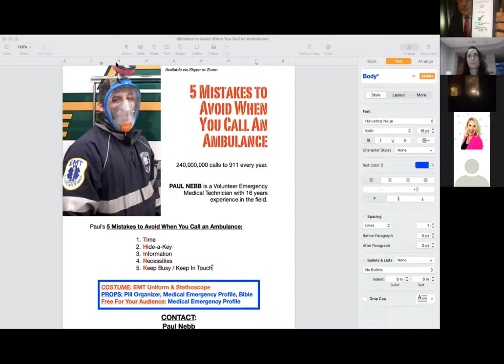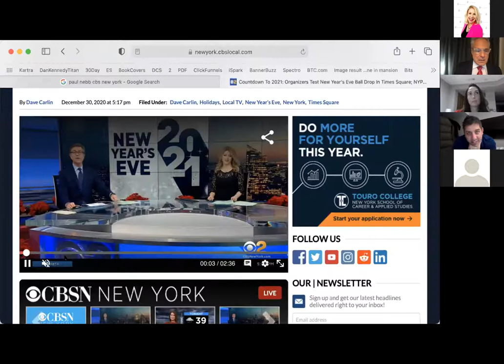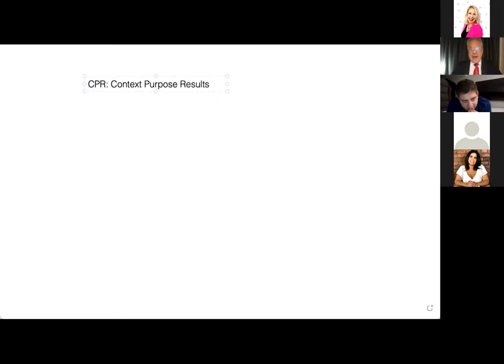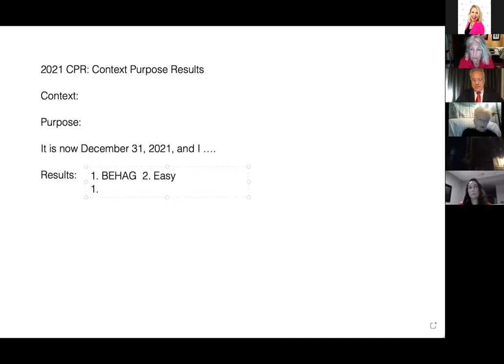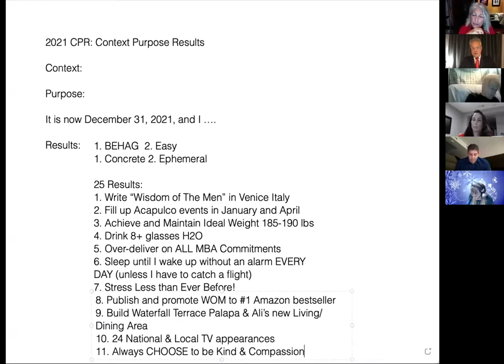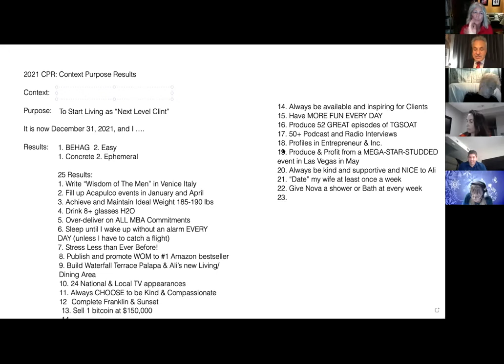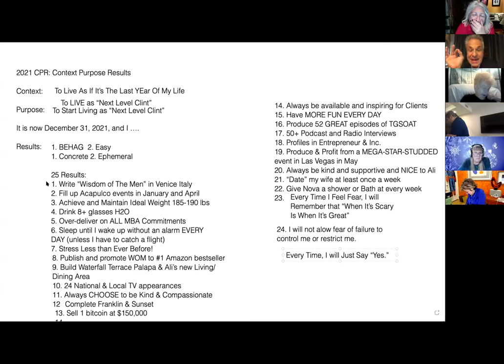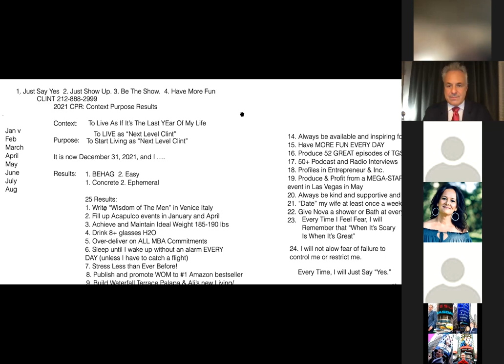MBA CPR Webinar 123020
Clint Arthur guides his Elite MBA Members to a Kick-ass 2021